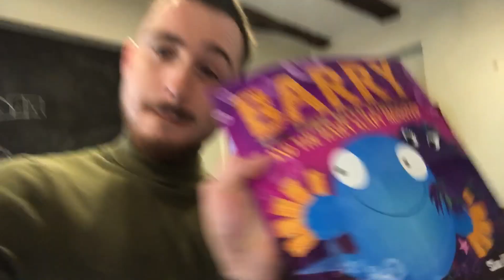FIRST VLOG EVER!!! MK2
Follow me through my day!